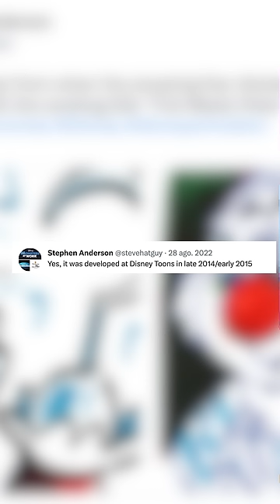TINK MEETS PETER! COMO CAMPANITA CONOCIO A PETER PAN